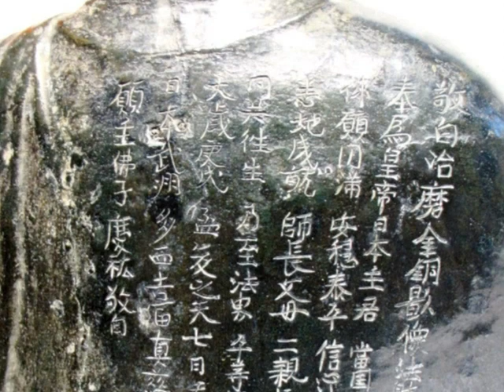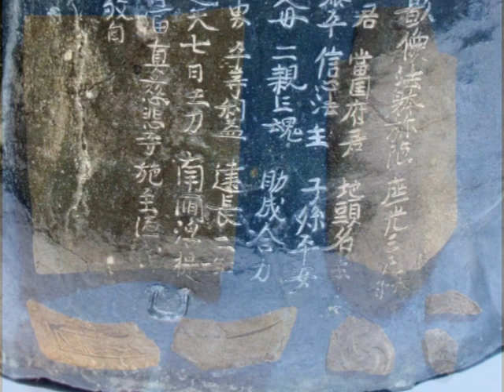百草八幡神社